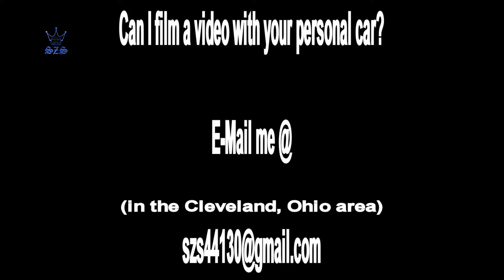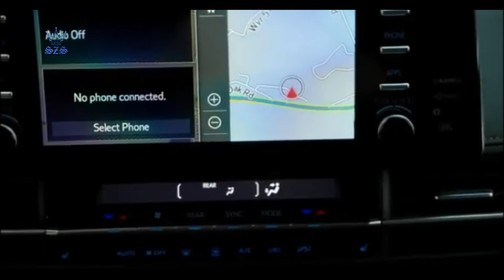2022 Toyota Sienna Woodland Special Edition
The Woodland Edition is also available in an exclusive color called Cement; Midnight Black is the only other option for this trim package. It also features different interior stitching and black badges. Various accessories that are otherwise optional come included with the Woodland model, including roof-rack cross bars (ordinarily $200), a 1500-watt power outlet (ordinarily $300), and a tow hitch (ordinarily $840).

The 2022 Sienna Woodland Edition's all-wheel-drive setup is the same as what's optional for all Sienna trim levels. It features an additional electric motor for the rear axle to complement the hybrid drivetrain that uses a 2.5-liter inline-four gasoline engine. The Woodland Edition's only mechanical change is an 0.6-inch suspension lift that makes for a total of 6.9 inches of ground clearance (that's 1.1 inch less than the Highlander SUV, for reference).

In its latest bid to make minivans appeal to SUV shoppers, Toyota is adding an outdoors-themed special edition to the Sienna lineup. Called the Woodland Edition, it features standard all-wheel drive, a slightly raised suspension setup, and a bundle of accessories including a roof rack, a tow hitch, and a power outlet.

Starting At $393,977 CNY
Starting At $61,013 USD
Starting At $50,460 Euro
Starting At $1.20 Bitcoin
© Follow: Toyota
"Zero to 1 Media" We are about technological and evolution of the automotive industry.
You Could Win Basically Anything From A
Condenser Microphone or other recording equipment
Video Games or other gaming equipment
& Later, Car and or parts and or equipment
TO ENTER ALL YOU HAVE TO DO IS:
1. Like Every Video And Watch Till The End.
2. Leave A Comment Good/Bad/ Any Type Of Feed Back Helps
4. Share To All Of Your Social Media Accounts